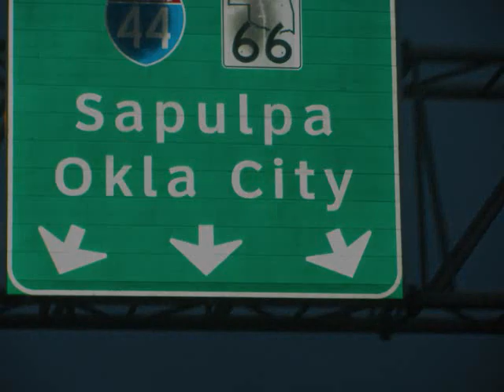Nathan Hale Varsity Dance at state 2010 (real footage)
Some of Nathan Hale Varsity dances footage before we got our names announced to be state champions. Join us for our quest to be National Champions in 2010.